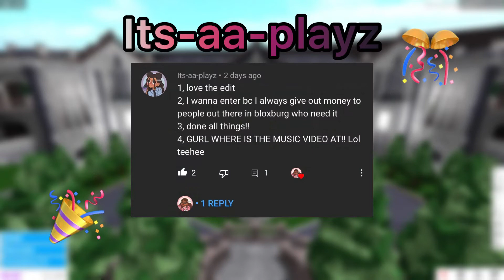BLOXBURG GIVEAWAY WINNER!! | Roblox | iiPeachyQueenii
::::Video info::::
Hay peachy squad! So in this video I will be announcing who the BLOXBURG GIVEAWAY winner is! Also have a BLESSED day!
::::Questions::::
How do I make my thumbnails? Using Polish, InShot, and PicsArt!
Where did I get my profile picture from? From nudekay!
The music used in this video belongs to the original artist!